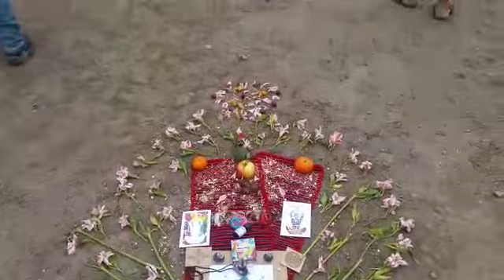Ceremonia Qoya Raymi...21set 2019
Realizada en Huaca Pachacamac... Particinte Rimacmarka Kamachic Tawantinsuyo. . Grab. Silvia Romero